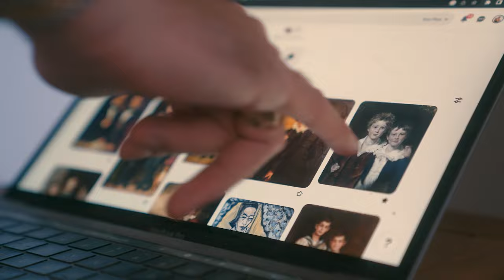How Louis Bever Shoots Portraits From His Bedroom - Snap 'n' Chat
Louis Bever has shot for all kinds of brands but I sat down with him to talk about his personal work in Paris and his recent project 'Flat 92'.  Louis tells us about how he found photography built-up projects, he also lets us know his pet peeves when it comes to modern photographers.

Big thanks to Louis Bever for giving me the trust to put this video together and thanks to Danny Lomas and Jordan Rason for letting me film their shoot!

@louisbever - @dannylomos - @ Jordanrason  on Instagram.

Shot and edited by myself.